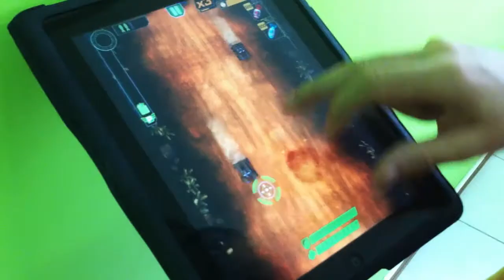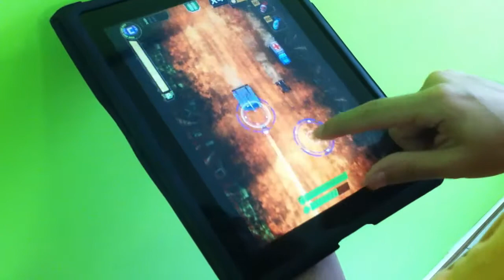Tank Invaders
Tank Invaders is a free-to-play tactical tap
game, inspired by Missile Command,
Space Invaders and Tower Defense games.
In this game, a terrorist faction led by the
maniac Terror wants to spread fear and
terror all around the world. Using a stolen
technology - teleportation - they can easily
deploy their war machines to attack any
place in the planet.
To counter that, General Rogers has set up
a special program called DEFENSE,
capable of teleporting missiles and aim
them remotely. The player plays as a recruit
summoned to use his skills to protect the
world controlling the DEFENSE system
against Terror.